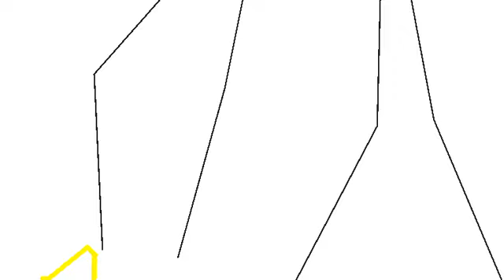All Nightmare Togeluga Monsters Jumpscares (check in note) (DON'T REPORT AND DELETE)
Note:
this is training not a literally hater so i didnt bullying him so just a skills or training. Oh yeah i forgot eye wall! also credits to @TinoboaAnimsYT @EbieSage809  @CJthecytoidandfriends @Diney5021 (Me)